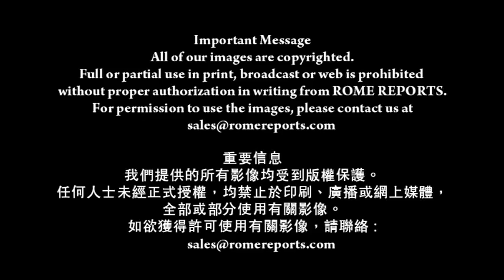羅馬主場－教宗公開告罪：教宗方濟各在聖伯多祿大殿辦告解(31-3-2014)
教宗方濟為全球天主教徒立榜樣：
在擠滿信眾的聖伯多祿大殿
踏進告解亭準備聽告解前
他先行告罪
他以細小面有力的行動
展開全球首創的
"留給天主24小時" 行動

在此刻前 教宗講道時
他強調皈依不單在四旬期
而是一生要遠離罪惡
他談及信仰生活中
兩個轉化的基本元素
第一是個人的更新

教宗方濟各
人的價值基於自己是怎樣的人
甚於自己擁有什麼
讓我們回到基礎上
必須分辨：已被罪惡破壞的生命
與及被恩寵照亮的生命
皈依的人心來自天主
並衍生各種善行

教宗方濟各補充說
第二元素就是保留主基督的愛
主的愛永無窮盡
因為來自天主本身
而它清除所有罪惡
給予眾人新開始
教宗方濟各
天父不吝嗇愛情
祂目不轉睛地注視回家小徑
期望著離家迷路的兒子回頭
我們可以談論天主的期望
天主時常等待我們
祂不但打開大門
祂還親自等候我們歸家

他講道後  放下紫色祭袍
從祭台行往大殿左方的告解亭
進入告解亭前
他看看對面的告解亭
前行跪下告罪
整個過程約十分鐘

告罪完畢
他回到先前的告解亭坐下
開始聽告解
很多人排長龍
期待向教宗告解並求寬赦